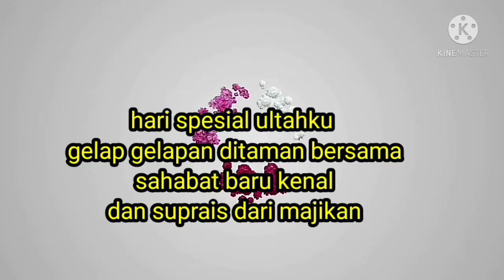HARI SPECIAL ULTAHKU DAN SUPRAIS DARI MAJIKAN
SPECIAL HARI ULTAHKU yaitu hari ultahku dan sekaligus hari motherdays dan D
dapat  kueh kik dari majikan,suprais sekali buat aku rasa haru dan bahagia karena ternyata masih ada orang yang baik dan perhatian, semoga menghibur kalian semua dan ttp semangat mnjdi ibu yg baik dan ttp maju keumur yg berikutnya smga sht2 slu,amin.. mohon dukungannya untuk menyuprot Channel aku ini dg cara like komen share N subscribe terimakasih..